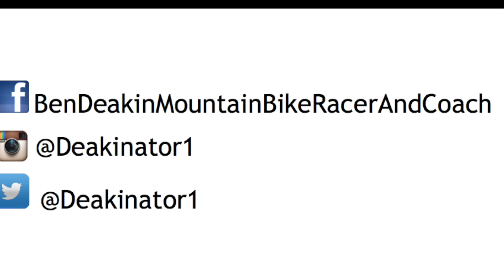Forest Of Dean Sheep Skull Downhill Mountain Bike Practice Run with Ben Deakin 2016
Heres a practice run from my Fun Day in the Slop at the Mini Downhill in the Forest Of Dean, I managed to wobble my way down to 3rd fastest time of the day out of 329 riders so ill take that especially as officially I'm not meant to be riding according to the Physios, Sorry to the guy who got out of the way and ran himself off the track,